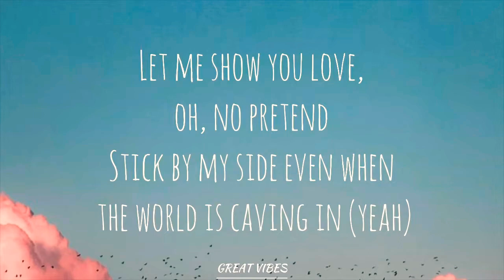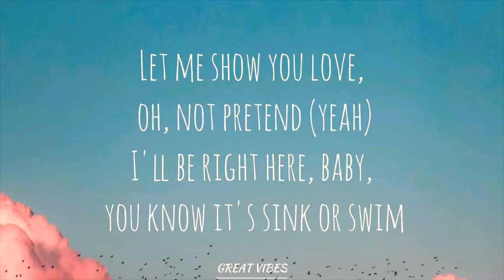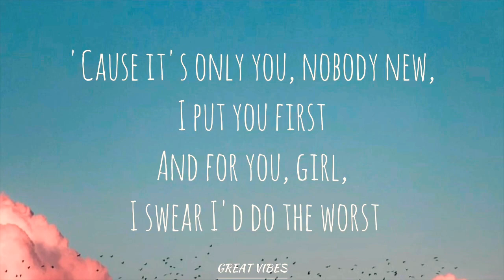Pink Sweat$ - At My Worst (Lyrics)